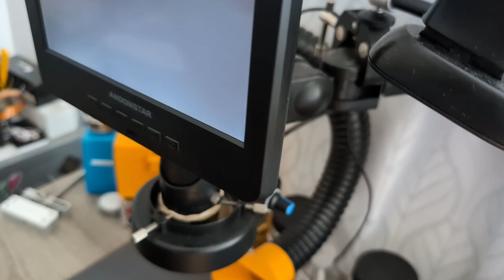Workspace 2024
A few people have asked me to share what my workbench/workstation looks like. Here's a short video that shows the tools that I end up using the most.